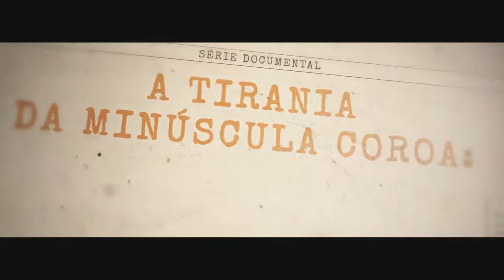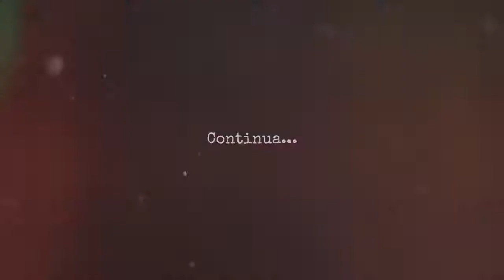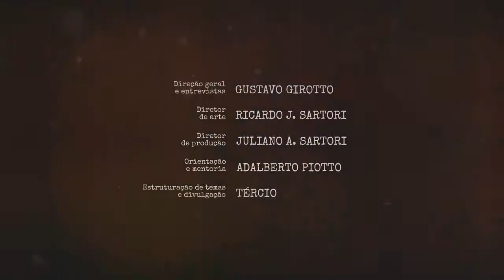A tirania da minúscula coroa: Covid-19 - Documentário - Episódio 1 - Livre - 2020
Sinopse:
Apresenta-se a visão plural do universo do coronavírus, através dos fatos e entrevistados das mais diversas áreas. Ele foi, toda produzida no período da quarentena, intitulada ‘A tirania da minúscula coroa: Covid19’, fruto de uma parceria inédita entre os taquaritinguenses - jornalista Gustavo Girotto, o publicitário Ricardo e o produtor Juliano Sartori, da Via d’Ideia – especialistas na produção de vídeos documentários. E com orientação de Adalberto Piotto.
Médicos, economistas, artistas, jornalistas e profissionais de áreas de pesquisa integram o conteúdo transmitidos pelas rádios Planeta Verde e Canal Um FM, que agora fora transformado em uma narrativa jornalística de série documental. “Criamos um documentário in house – até como desafio pessoal - respeitando a quarentena. Doamos uma parte do tempo para construir esse material, cujo objetivo é esclarecer quais os cuidados, os impactos na economia e até uma visão espiritual diante desta crise sob a ótica de grandes profissionais. Foi um trabalho totalmente voluntário – de todos os envolvidos. Só temos uma certeza: o mundo nunca mais será o mesmo”, destacou Girotto.
Participaram deste 1º episódio: Ana Salvagni, Carlos A. Di Franco, Alexandre Caldini, Pedro Cafardo, Dr. José Eduardo Lutaif Dolci, Fabiana Panachão e Dr. Alexandre Enoki.
Ficha Técnica:
Título – série documental: ‘A tirania da minúscula coroa: Covid19’.
Direção geral / Entrevistas: Gustavo Girotto
Diretor de arte: Ricardo Sartori
Diretor de produção: Juliano Sartori
Orientação/mentoria: Adalberto Piotto
Estruturação de temas/Divulgação: Tércio David Braga
Produção: São Paulo - SP 2020